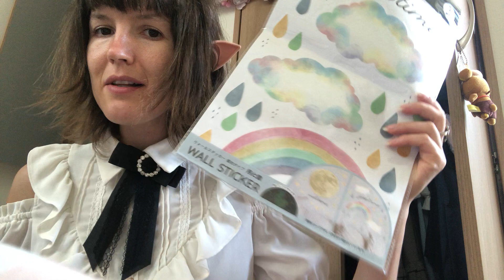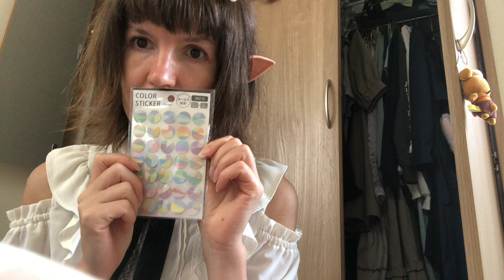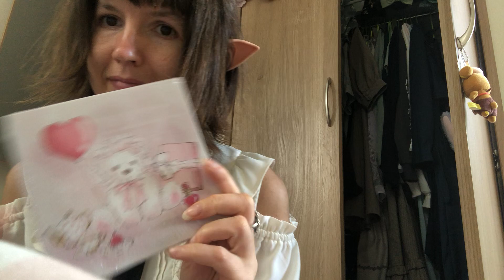Review of cute items I bought in kawaii Japanese shop avail